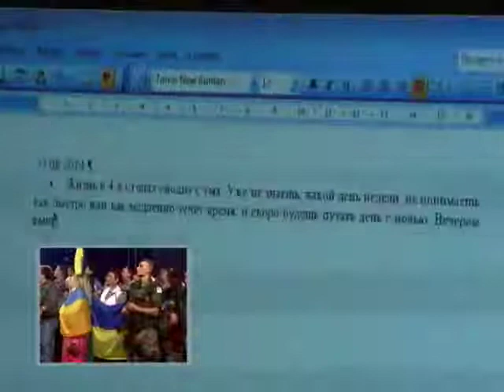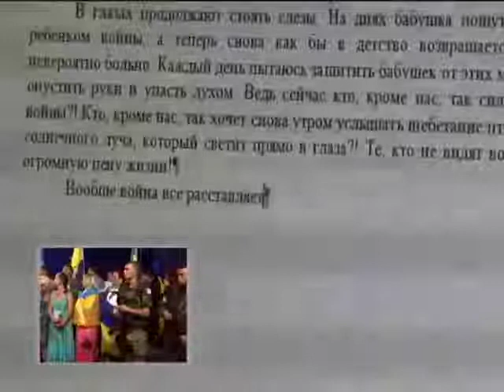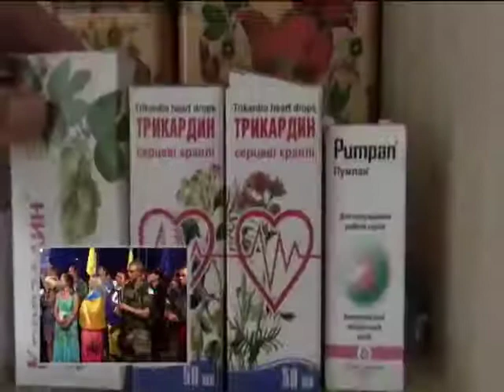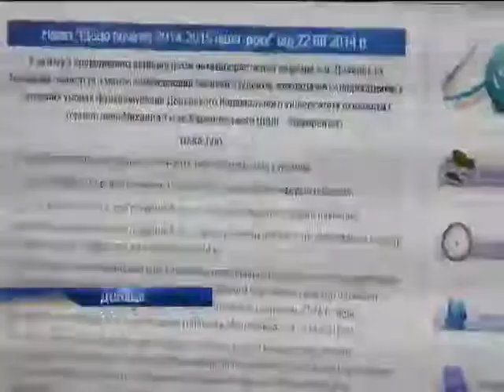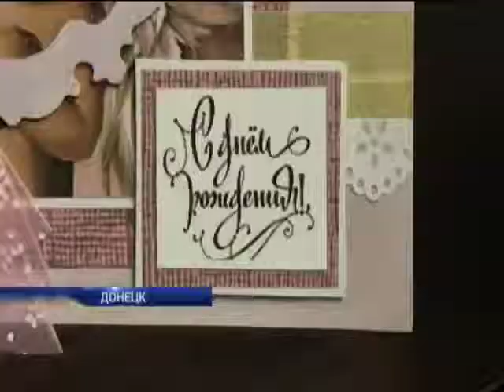Жители Донецка прячутся в подвалах и доедают последние консервы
Одна из самых болезненных тем - жизнь на оккупированных территориях. Фактически, прямо на войне. Вдумайтесь - сотни тысяч людей пытаются выживать прямо сейчас. Как это им удаётся? Дневник горожанки - в Донецке.